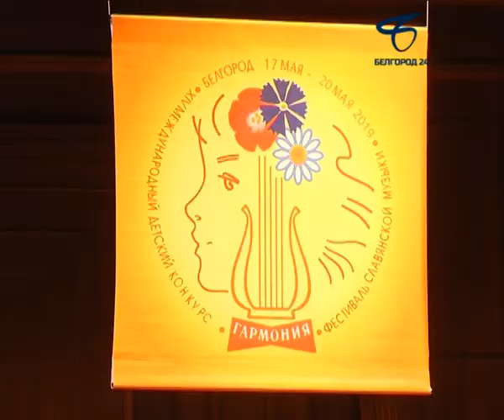В Белгороде открыли XIV Международный детский фестиваль-конкурс славянской музыки «Гармония»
Конкурс-фестиваль «Гармония» является одним из авторитетных детских музыкальных конкурсов России, который ежегодно проводится в Белгороде в преддверии Дня славянской письменности и культуры